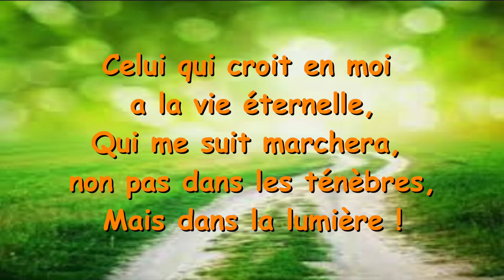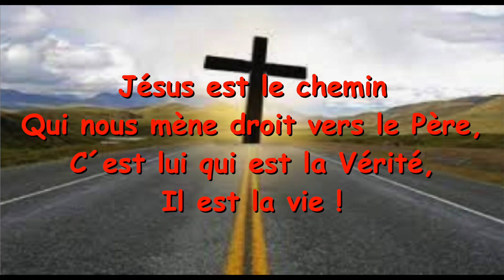Jésus est le chemin